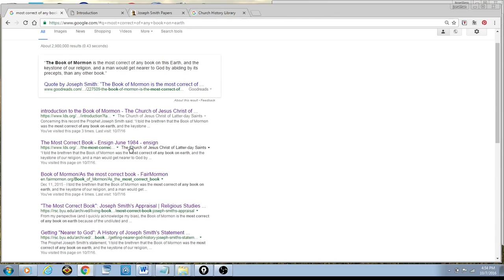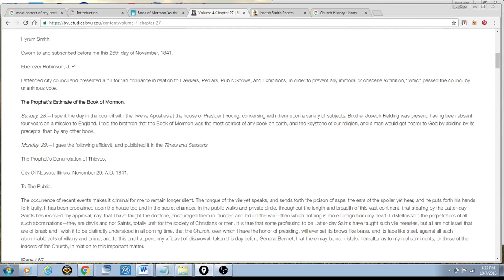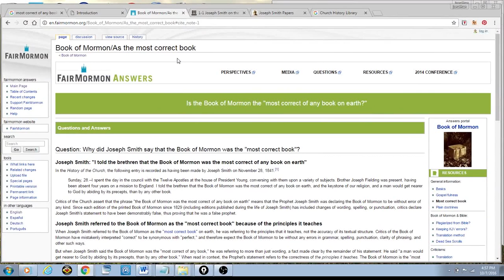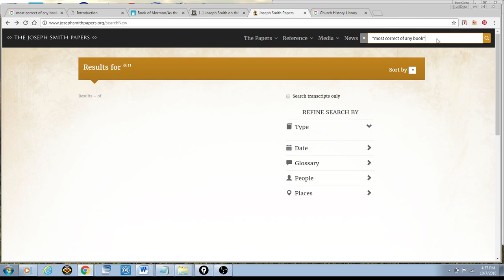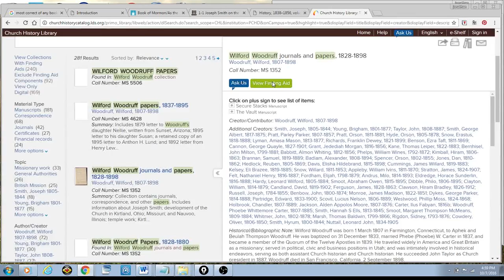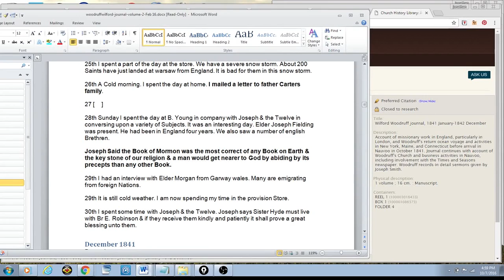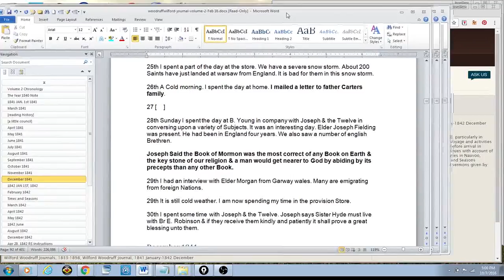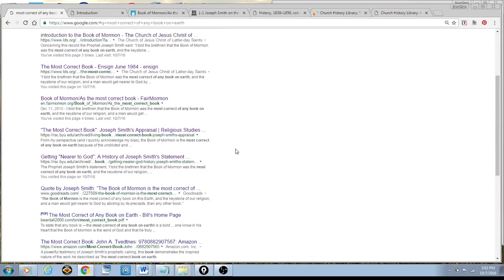How to research LDS Church History- vol 1 "most correct book"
How to research LDS Church history from a faithful perspective.
This video examines Joseph Smith's statement about the Book of Mormon as "the most correct of any book." The statement is included in the Introduction to the Book of Mormon, but Joseph never actually said it. This video is Volume 1 in a series that shows how I use online resources to do research.